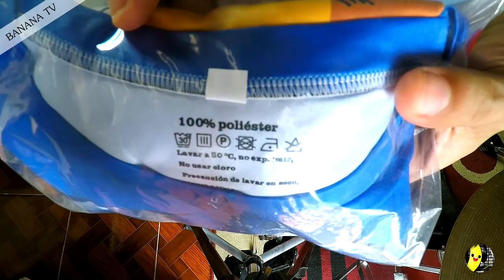PLAYERA 3D VEGETA Dragon Ball Z 💪 UNBOXING + REVIEW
Unboxing Playera Dragon Ball playera de vegeta dragon ball z
analisis de medidas. Me compré la talla grande L pero en el video muestro las medidas en cm. de la talla  chica mediana y grande. PLAYERA 3D Dragon Ball Z  anime ropa  t-shirt 3D CAMISA 3D